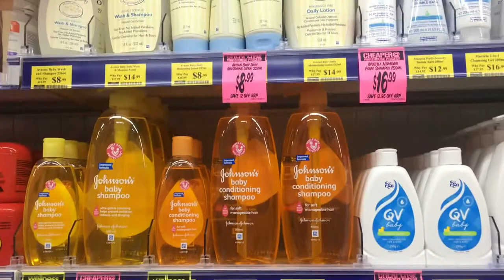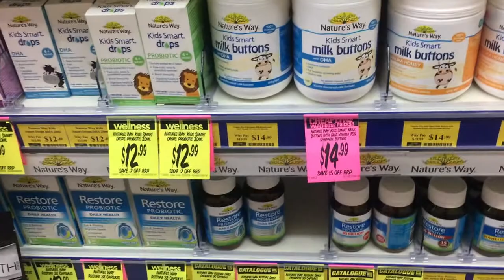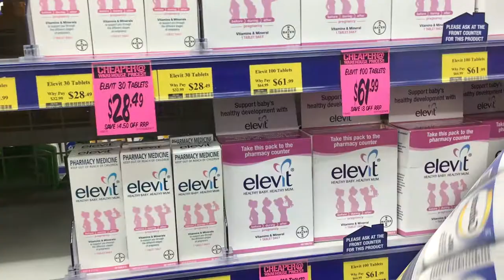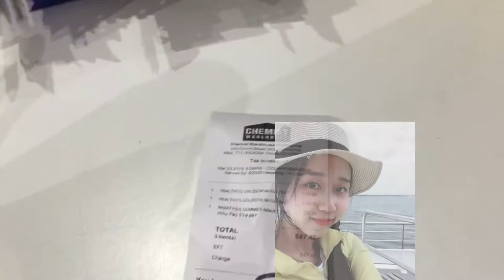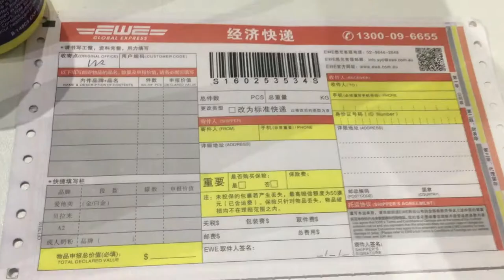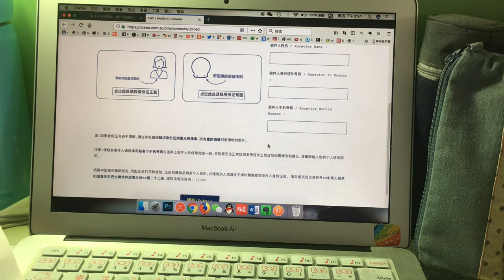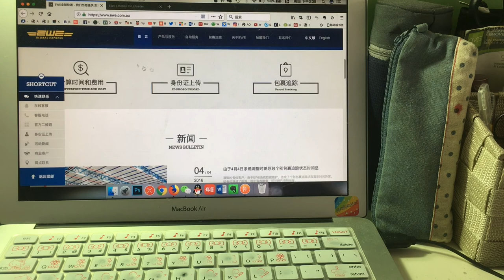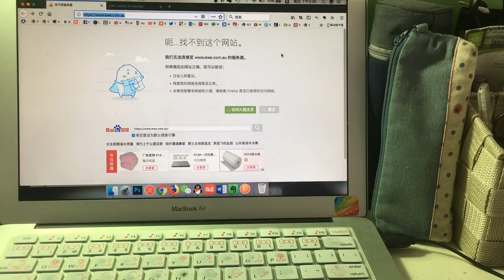【MissATU澳洲代购】澳洲留学生代购流程是什么样的？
你是留學生嗎？你正在做代購吗？你想做代購但是不知道怎麼開始嗎？

學生時代做過很長一段時間的代購。
足以讓自己的溫飽有保障。
我也在保健品店做過銷售。
這則影片給剛開始做代購的、正在做代購的小夥伴一點小建議。

如果你有任何代購方面的問題，或者想要找
澳大利亞、日本、歐洲的靠譜代購
聯繫方式在下面 👇

澳大利亚、澳洲、澳洲留学、留学生、留学、代购、澳洲代购、留学生代购、学生赚钱、留学生赚钱